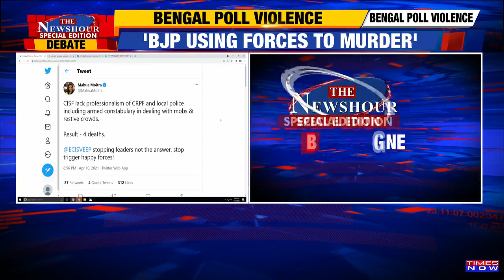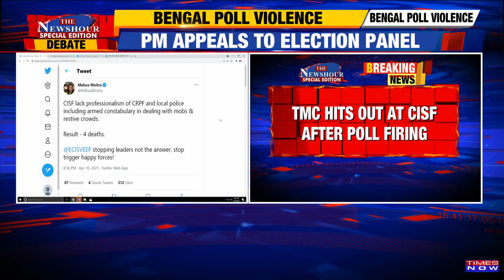Bengal Poll Firing: PM says Didi responsible; TMC calls it a BJP plot | The Newshour Debate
On The Newshour Debate today, catch up on the latest highlights from the West Bengal Polls Violence. Amid the Phase 4 elections reports have been suggesting a violent attack in the Sitalkuchi district of WB where clashes, firing, deaths were witnessed followed by an ugly political blame game. This 4th phase of polling has seen an unprecedented violent act where central forces killed 5. However, there's still a conflict in reports as to what caused this massacre. In this unfortunate event, the EC commission is being called a silent spectator by TMC spokesperson, Riju Dutta. The concerns also show doubts on the fact that despite heavy deployment of central forces and police forces this Cooch Behar Violence managed to occurred. Find out more about this political rivalry and its repercussions on the flagbearers.
Watch!